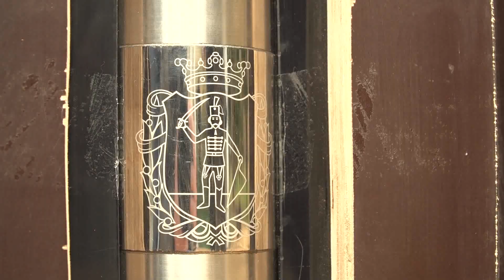2020.02.10. - Épül az adai wellnessközpont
Öt medence, szaunák, játszósarok és természetesen éttermek is várják majd az adai wellnessközpont vendégeit több mint kétezer négyzetméteren.